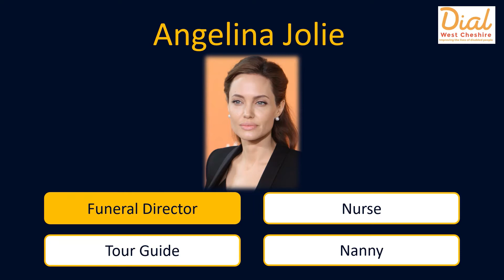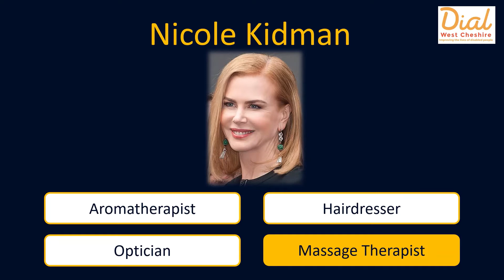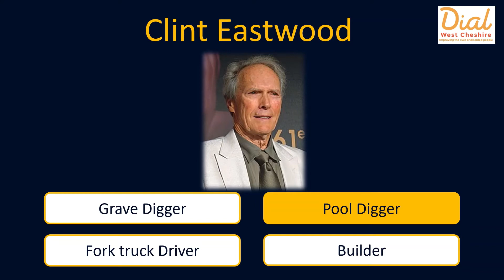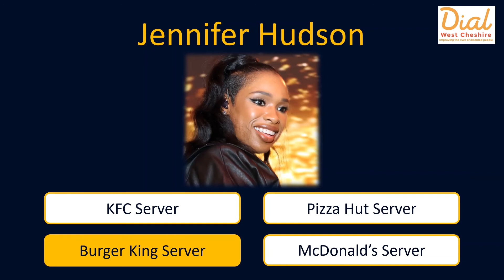Celebrities previous Occupations - Dial West Cheshire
Can you guess what the celebrities did as a previous job?  Take a look and have a go at our Celebrities previous occupations Quiz.

Welcome to the Dial Zoomers YouTube channel. We are all volunteers and friends of Dial West Cheshire Dial West Cheshire is a Cheshire based charity where our aim is to improve the lives of disabled people.

When the COVID-19 Pandemic began in March 2020, Dial West Cheshire was forced to stop all face to face contact, reshape their services and begin to "Deliver Dial Differently".

Dial Zoomers formed in April 2020. These are videos of our quizzes and 'Powerpoint' presentations we took part in online to amuse us through the tough, lonely months of isolation that the COVID-19 Pandemic brought us.

We hope that you enjoy watching the joy that they brought us.